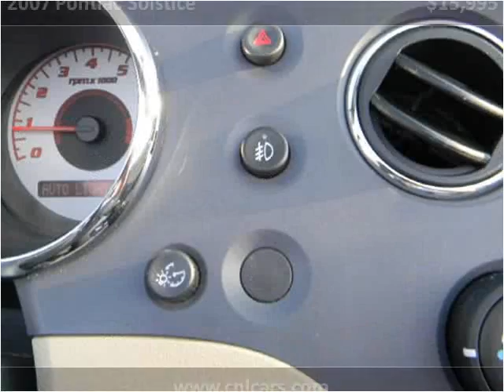2007 Pontiac Solstice Used Cars Louisville KY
This 2007 Pontiac Solstice is available from Craig and Landreth Cars - Fern Creek.